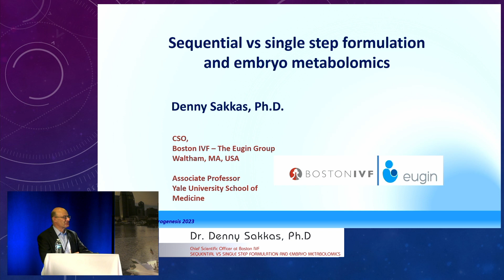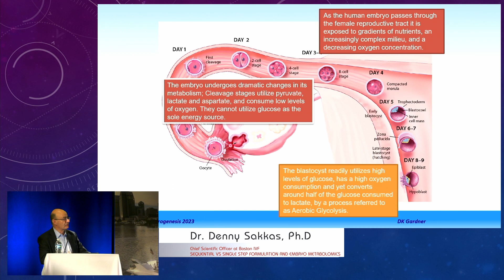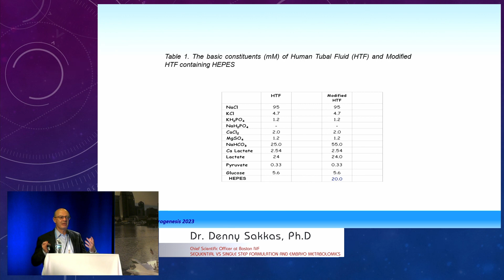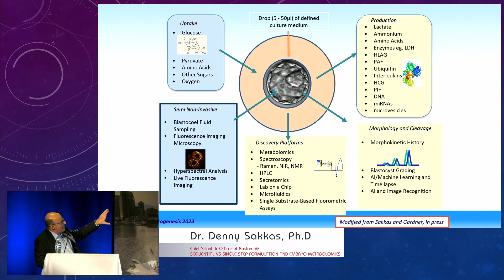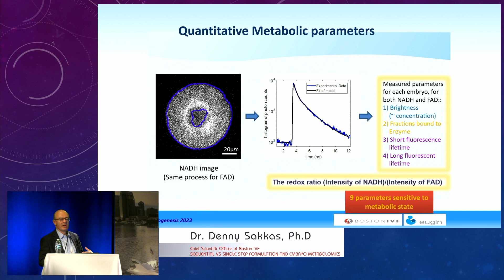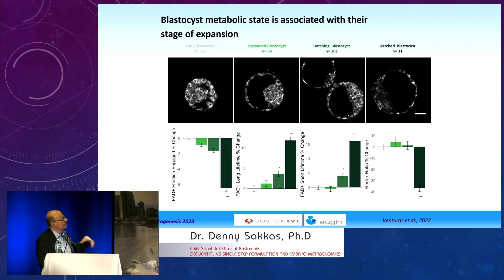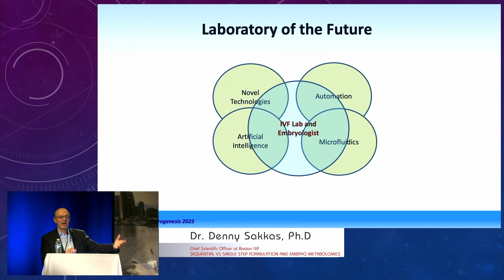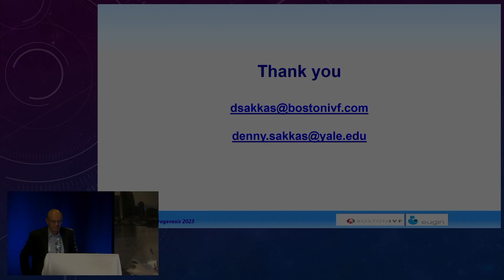Dr. Denny Sakkas, PhD - Genes Conference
'Sequential Versus Single Step Formulation and Embryo Metabolomics'